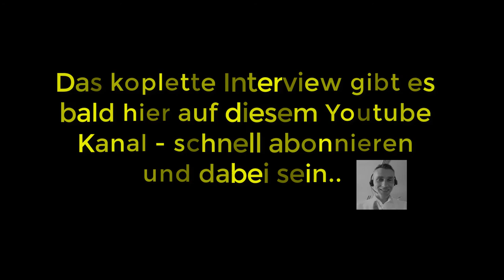Social Media Recruiting Definition: Interview Trailer Maximilian Interview 001 - 16.06.22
Social Media Recruiting Agenturen die helfen IT-Fachpersonal zu finden. Bist du Softwareentwickler? Bist du unzufrieden mit deinem Verdienst? Ist deine Pipeline auch trocken?  ✅ Dann Buche jetzt Deine 30-minütige GRATIS Strategie-Session

Qualität vs. Quantität:
00:50 - Effektiver arbeiten
01:18 -  Projektbezogene Festpreise wenn du wirklich gut bist.
 02:00 -  Produktiveren deiner Fähigkeiten